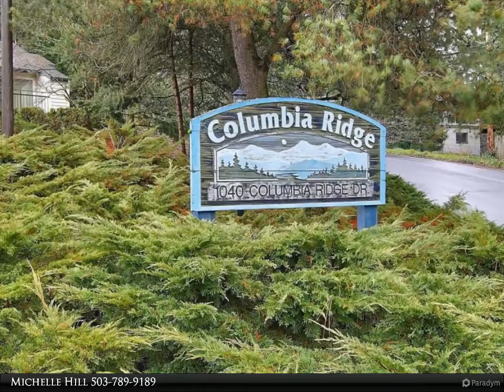Homes for Sale - 1040 SE COLUMBIA RIDGE DR SE 12, Vancouver, WA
Please enjoy this property video created by Coldwell Banker United Brokers

1040 SE COLUMBIA RIDGE DR SE 12

This home offers a private and homey feeling as you walk into the door. Situated on a lower corner unit surrounded by trees. This unit offers 2 nice sized bedrooms w/master suite and its own washer & dryer which is included along with all kitchen appliances including refrigerator. Seller will credit buyer $6,000.00 for upgrades & carpet allowance or it may be applied towards buyers closing costs. Sliding door leads out to the patio w/storage unit. Close to shopping, freeways, Portland & airport.

2 full bath

Michelle Hill
Coldwell Banker United Brokers